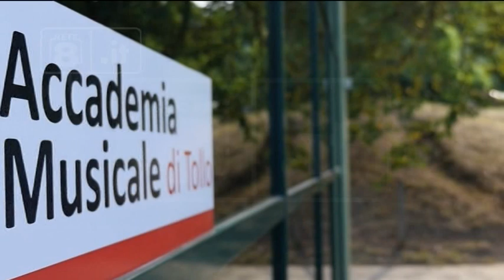Tollo - Concerti itineranti per il borgo